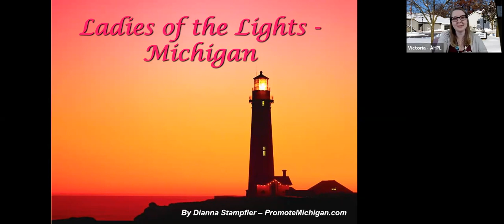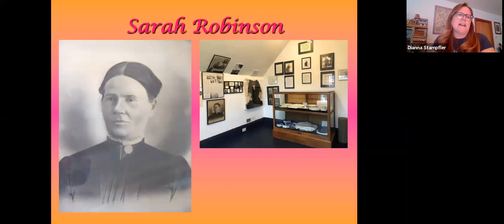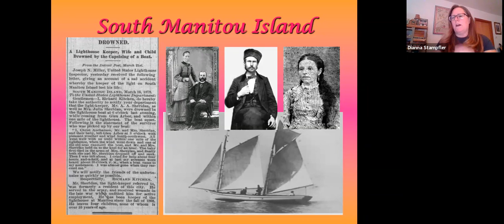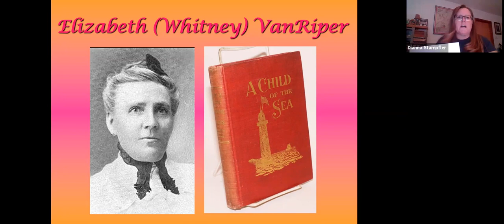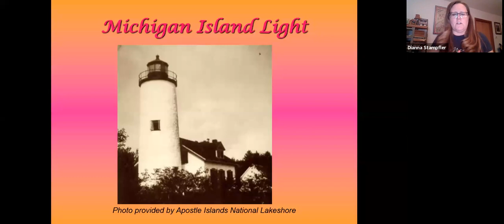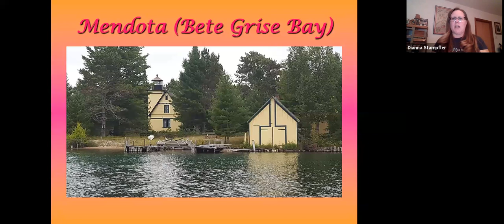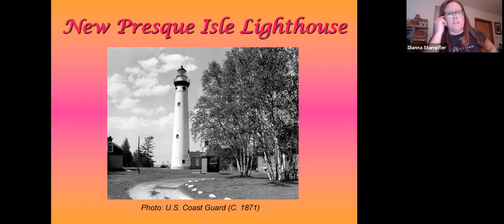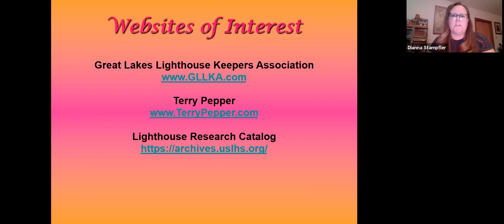Ladies of the Lights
They were women before their time, taking on the romantic, yet dangerous and physically demanding job of tending to the beacons that protected the shoreline. In all, some 40 women have been identified who excelled in this profession over the years — dating back as early as the 1840s and as recent as present day. Nearly 70 images of keepers, their families and their lights make up this virtual presentation by Promote Michigan's Dianna Stampfler.